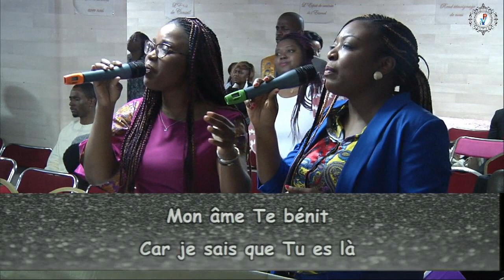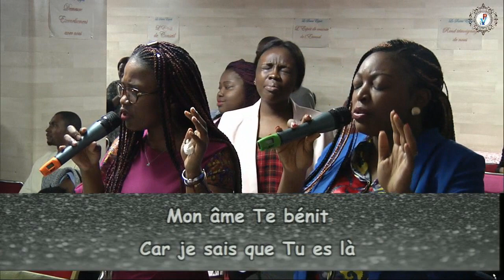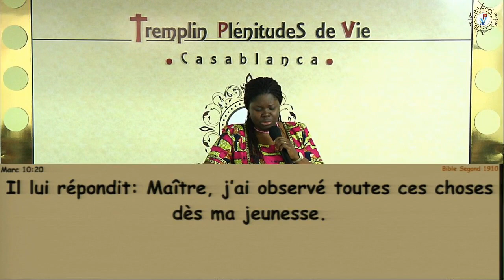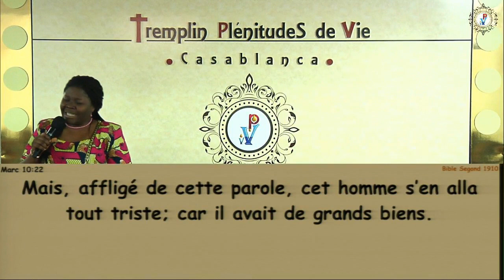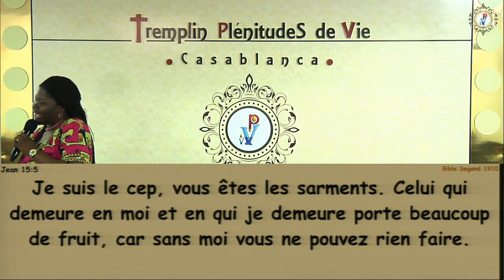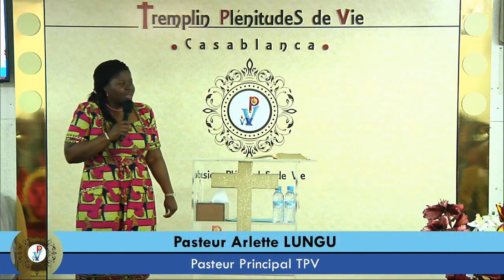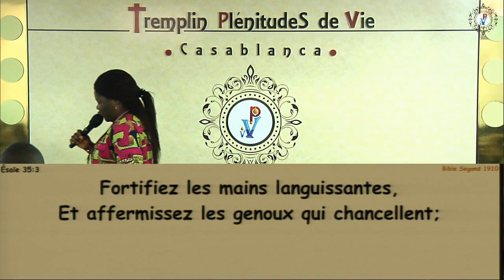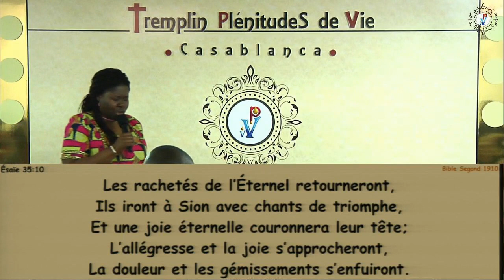190217 A TOUT CEUX QUI L'ONT RECU TOUT EST POSSIBLE A DIEU Culte 2